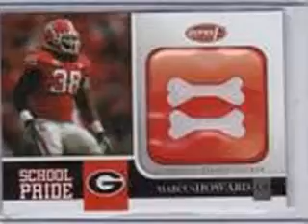My Montage 9/1/08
GA bulldawgz